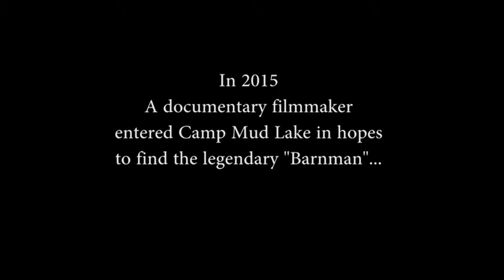"Barnman" Or Serial Killing and the Pursuit of Happiness - Documentary Short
Shorter and more concise cut.

Meet Barnman. Just your average slasher villain killer who loves to whittle.